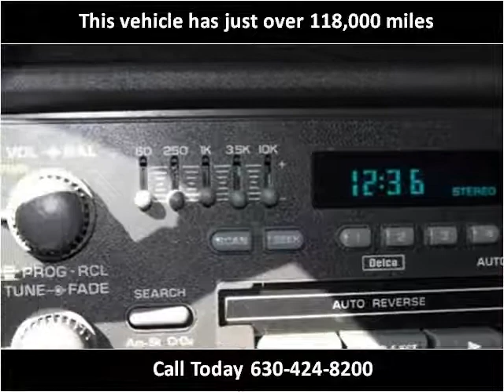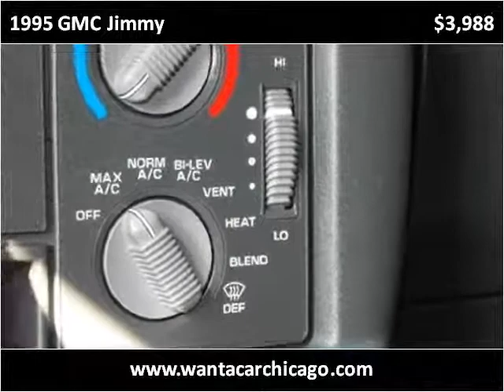1995 GMC Jimmy Used Cars Chicago IL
This 1995 GMC Jimmy is available from Morgan Motors.